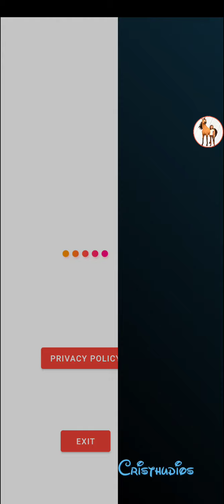Spirit Riding Free: Horse Lucky's Farm (Granja equina de Lucky) - Rutina #16